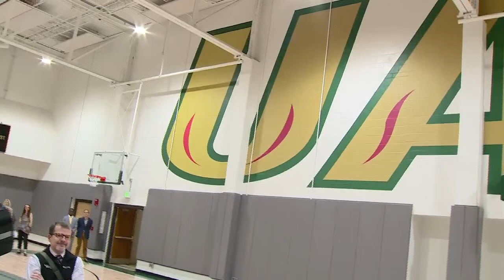UAB opens basketball practice facility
Go Blazers! UAB celebrates opening of new basketball practice facility